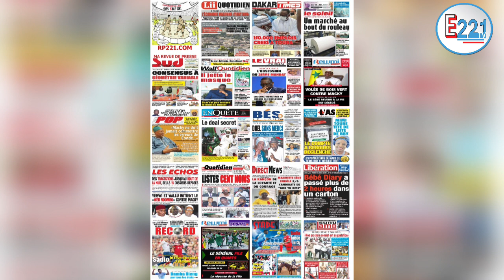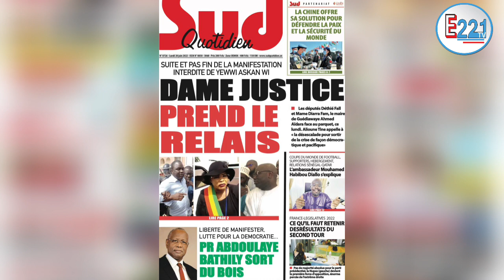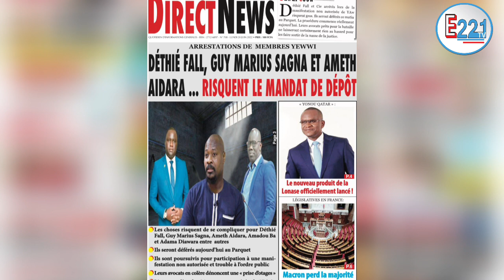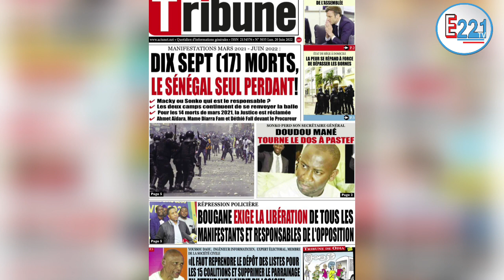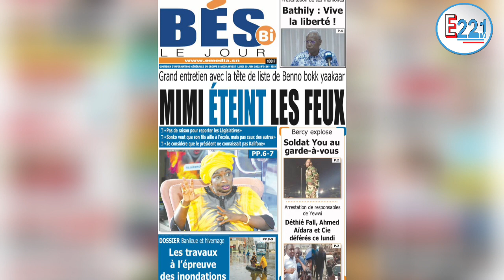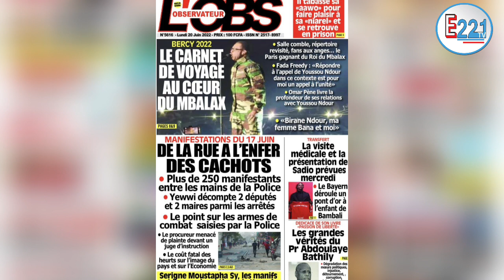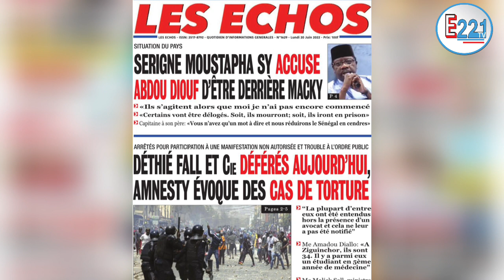Revue de Presse Lundi 20 juin 2020